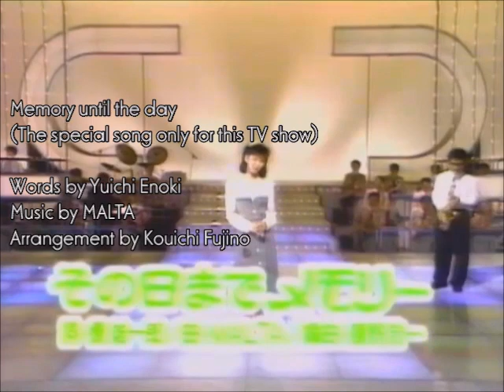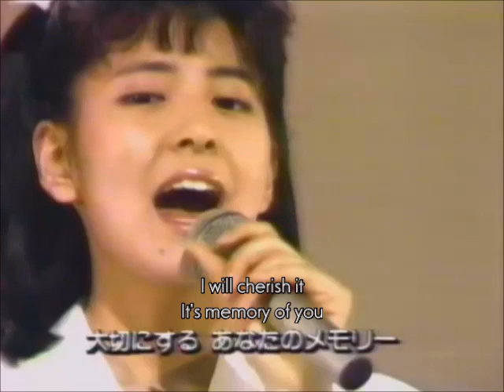Yoko Minamino - Memory until the day (Eng sub)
南野陽子　「その日までメモリー」(1988年)

Yoko Minamino sings about a memory of a guy one little girl loved in graduation farewell.
(The special song only for this TV show.)

Many thanks.
[ Personal enjoying point by @skymods ]
I love the faint sound of electric guitar playing in the right channel.
(^-^)b